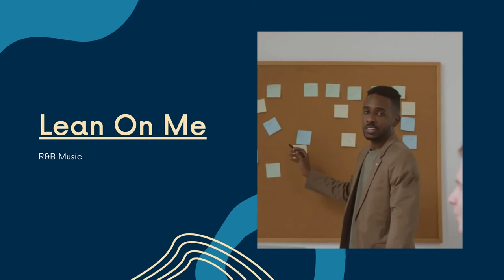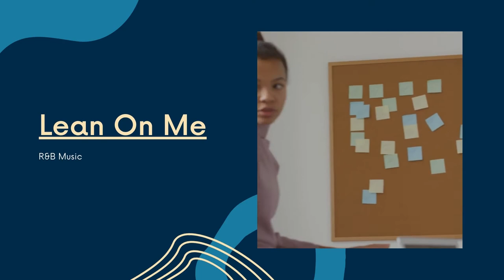Lean On Me - R&B Music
All the R&B music on Azinity Music is originally created by us. Azinity Music owns the copyright to these original R&B music works.

All our R&B music licences are Creative Commons Attribution 4.0 International Public Licences (CC BY 4.0). You are free to copy, redistribute in any medium or format, remix, transform, and build upon our R&B music for personal and commercial use. But you must give credit by following the attribution instructions below, and indicate if changes were made to our R&B music works.

We’ll revoke your freedoms if you don’t follow the licence terms.

Attribution Instructions:
1. Copy and paste the full text and links below in the description of your work
2. Link “the music” to its YouTube music video.